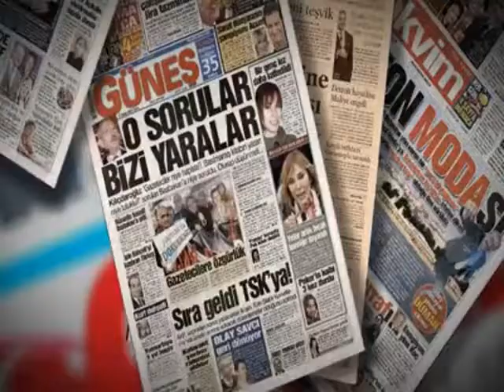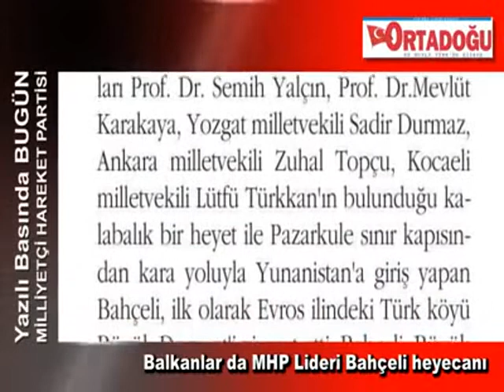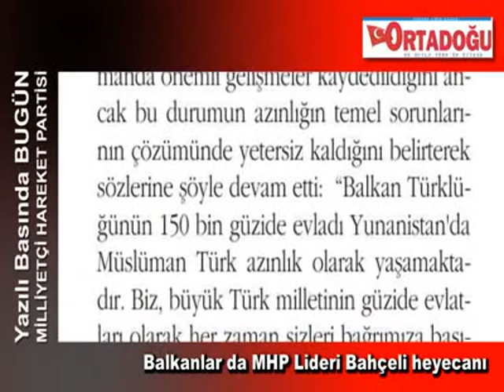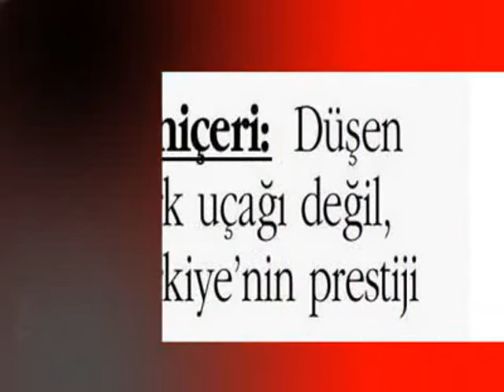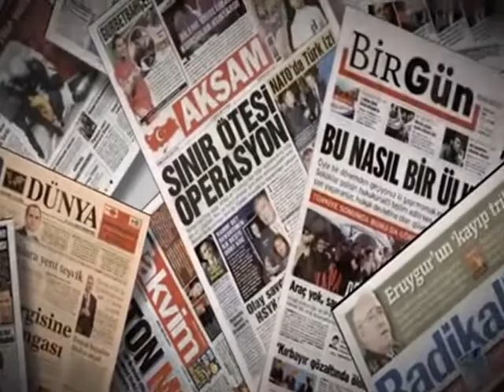Yazılı Basında Bugün MHP (29.06.2012) [ # 749 ]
Yazılı Basında Bugün MHP (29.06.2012)

Video Zamanı : 29 Haziran 2012, Cuma
Alpturk TV Video No : 749
Alptürk TV Programı : Basında MHP